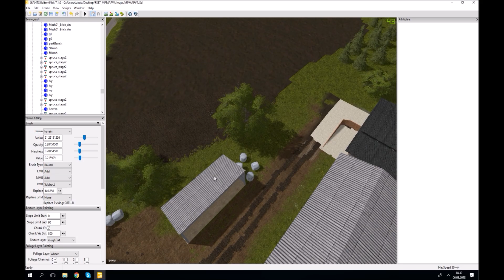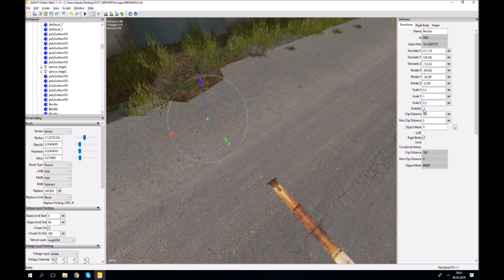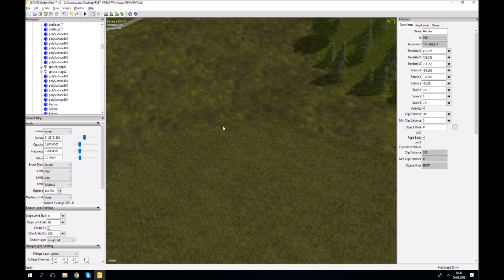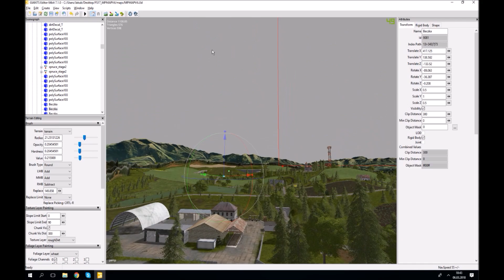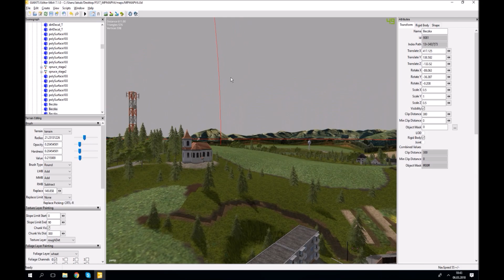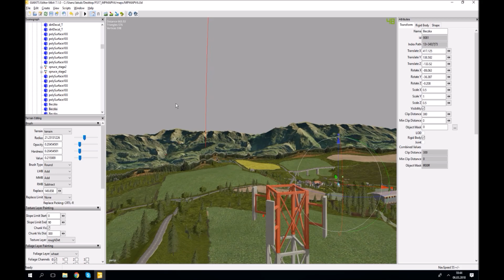💎 MPmapV5 Beta Verze💎 ? ❤️/Reál bahno+ke Stažení ? 🎁?💎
Pokud máte nějaké otázky napiš mi na FB !! čekám tě ! :)